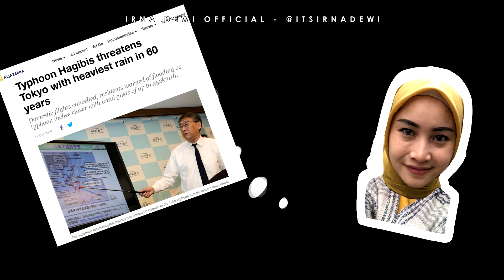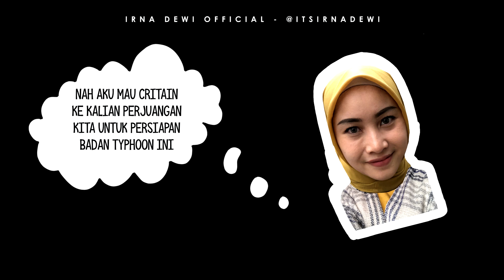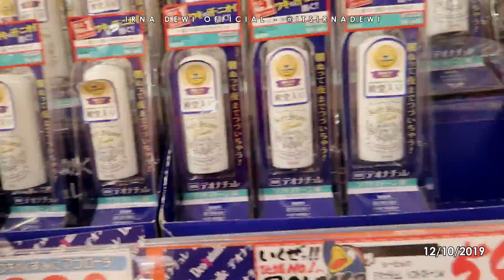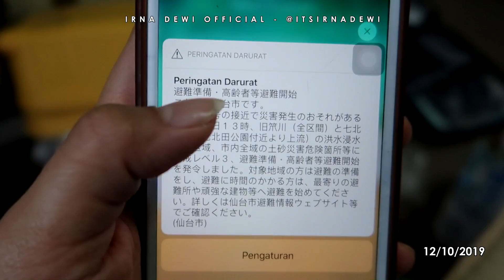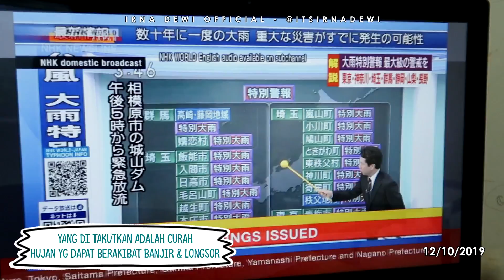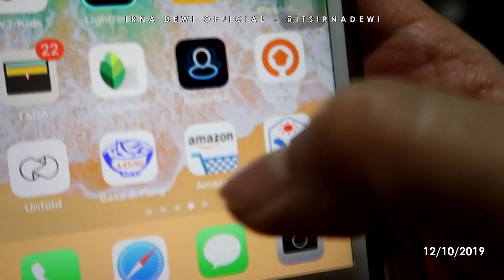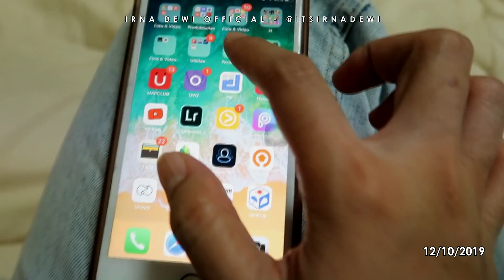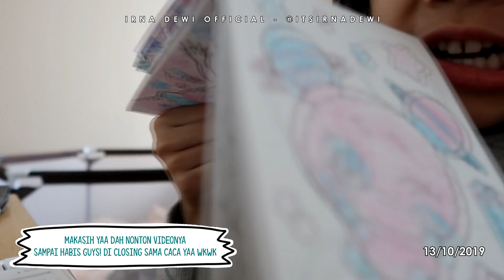JAPAN VLOG: PERSIAPAN MENGHADAPI BADAI TYPHOON HAGIBIS DI JEPANG | IRNA DEWI